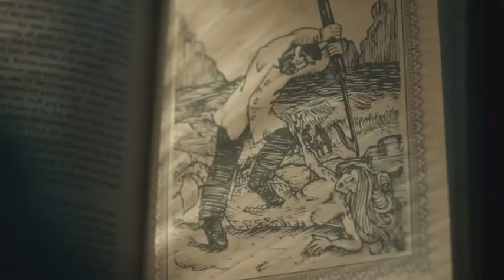Siren (form) Subliminal (REQUEST)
Hello😊👋

This Subliminal give you all abilies of an siren and also and siren form, you can transform to your siren whenever you want

include booster but use another for faster results

Tips
Drink Water
Believe
Use Headphones

(I would be glad if you update)